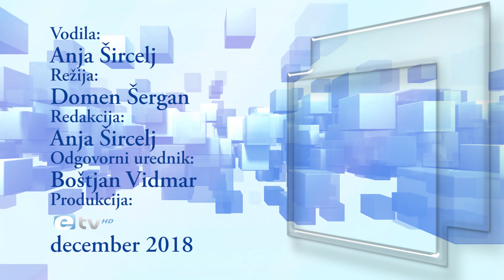Župan na obisku - Marko Funkl